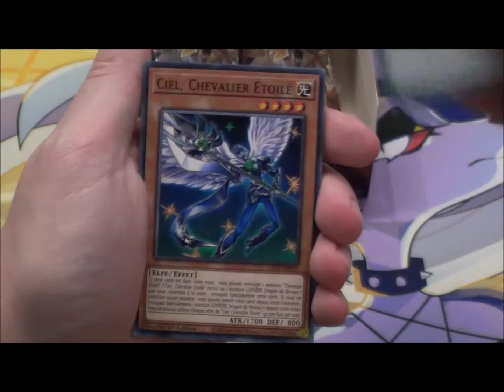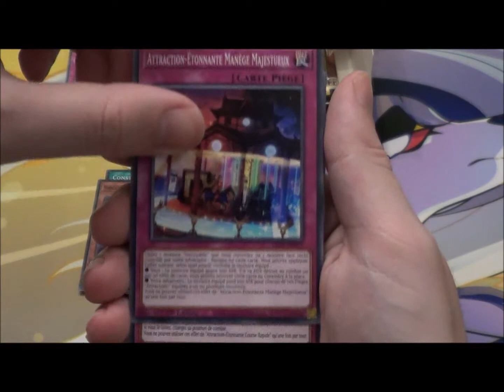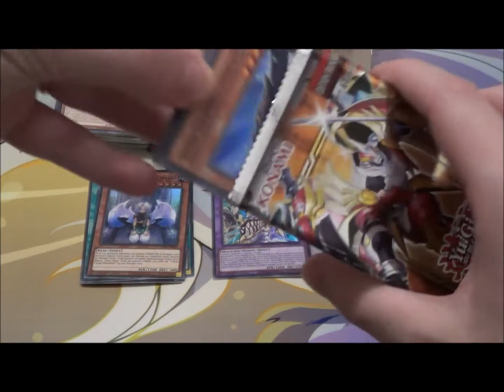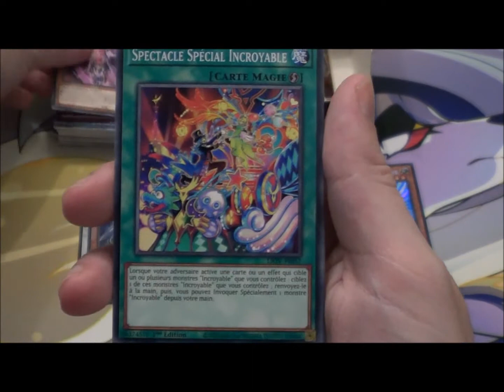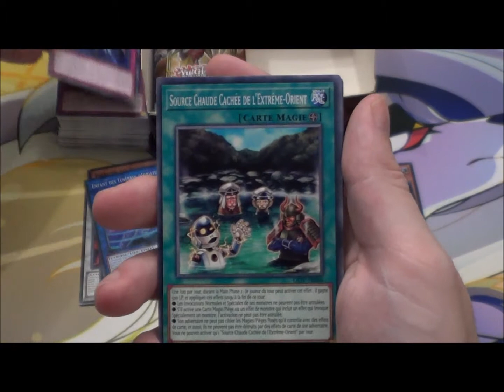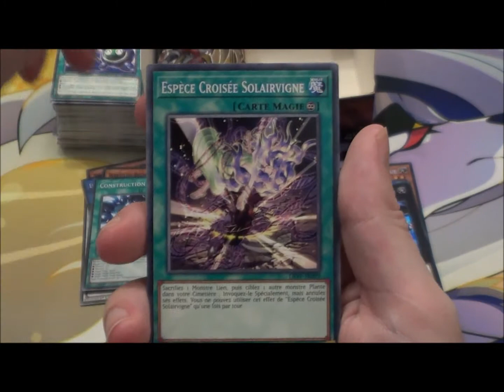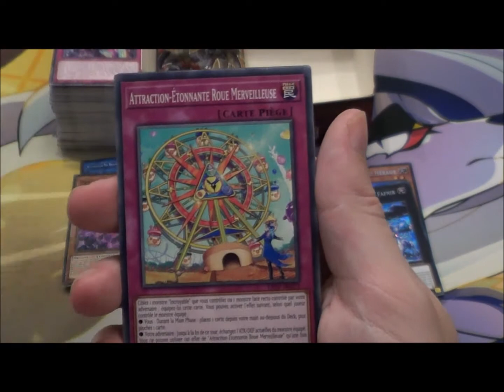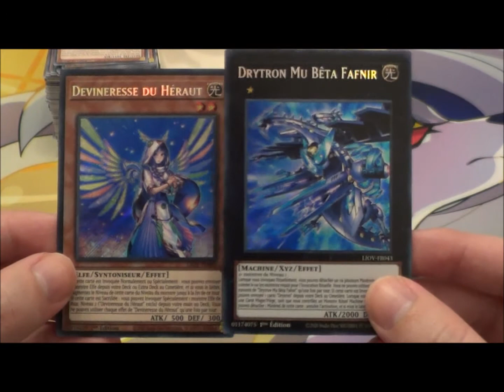[Yu-Gi-Oh!] - Ouverture - Foudre Amplifiée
Salut à toutes et à tous, bienvenue sur cette ouverture d'une Display Foudre Amplifiée (LIOV) de Yu-Gi-Oh!

Chapitres:
0:00 Présentation du Produit
0:39 1er Booster
2:35 2ème Booster
3:25 3ème Booster
4:15 4ème Booster
5:33 5ème Booster
7:00 6ème Booster
8:09 7ème Booster
9:08 8ème Booster
10:06 9ème Booster
10:55 10ème Booster
11:34 11ème Booster
12:17 12ème Booster
13:04 13ème Booster
14:19 14ème Booster
15:08 15ème Booster
16:16 16ème Booster
16:58 17ème Booster
17:40 18ème Booster
18:45 19ème Booster
19:51 20ème Booster
20:30 21ème Booster
21:27 22ème Booster
22:03 23ème Booster
22:40 24ème Booster
23:25 Récapitulatif de Fin